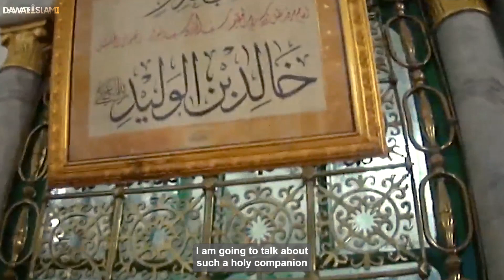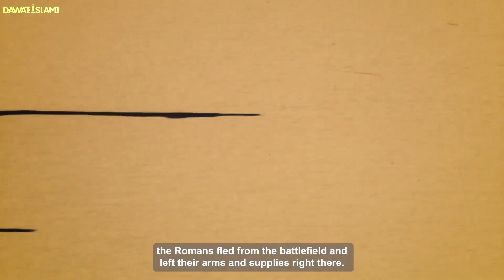Hazrat Khalid Bin Waleed | The Sword of ALLAH | Haji Shahid Attari | Islamic Speech